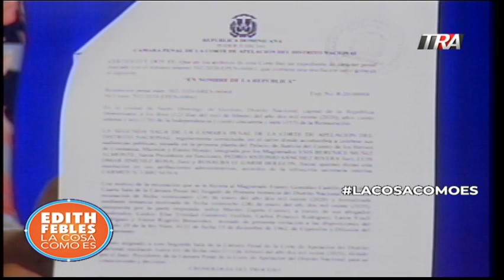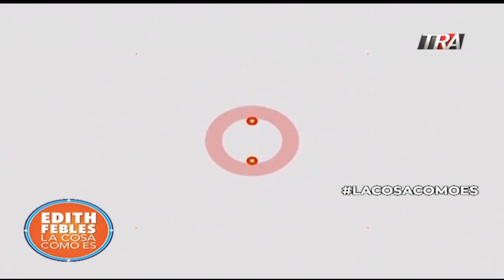Marino Zapete denuncia hostigamiento a jueces aceptaron recurso de sus abogados